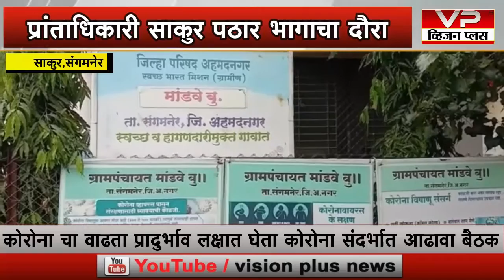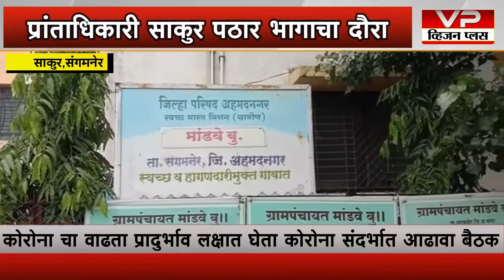कोरोना चा वाढता प्रादुर्भाव लक्षात घेता प्रांताधिकारी यांची पठार भागात आढावा बैठक...